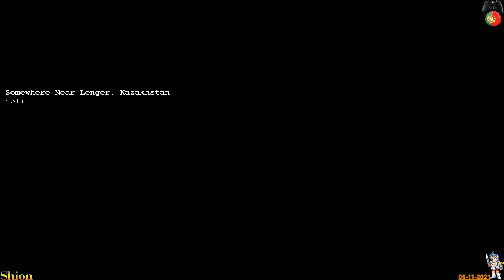Command & Conquer Generals+Zero Hour [Walkthrough!!!] [Part4 - (SHION) 😄🐲🎮🇵🇹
Command & Conquer Generals+Zero Hour [GamePlay] [Part4 - (SHION) 😄🎮😎🇵🇹
Recording... (No Commentary) 👑🐉🎮🇵🇹
YouTube Page...4K VIDEO UPLOAD!!!
FaceBook Page...Shion - All Fights Scenes
FaceBook Page...Shion - Wallpapers
Published By...
Command & Conquer: Generals is a real-time strategy video game and the seventh installment in the Command & Conquer series. It was released for Microsoft Windows and Mac OS in 2003 and 2004. The Windows version of Generals was developed by EA Pacific and published by EA Games, the Mac OS X version was developed and published by Aspyr Media. The Mac OS X version was re-released by Aspyr for the Mac App Store on March 12, 2005. In the game, the player can choose from three different factions: the United States, China and the Global Liberation Army (GLA).

Generals utilizes SAGE (Strategy Action Game Engine), an extended version of the Command & Conquer: Renegade's 3D engine. An expansion pack, entitled Command & Conquer: Generals – Zero Hour, was additionally released for PC in 2003, and for Mac OS in 2005. Both Generals and Zero Hour were met with highly positive reviews. A sequel, Command & Conquer: Generals 2, was in development, until it was repurposed to a free-to-play game known as Command & Conquer. The new game was part of the Generals franchise and was cancelled on October 29, 2013 by EA after negative feedback during the closed alpha test.